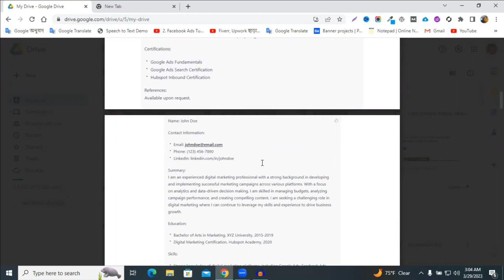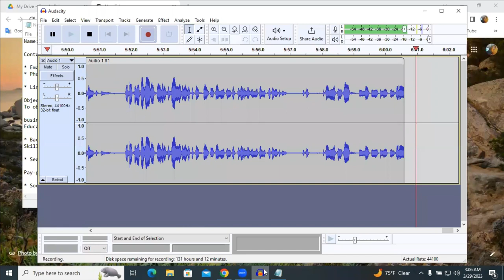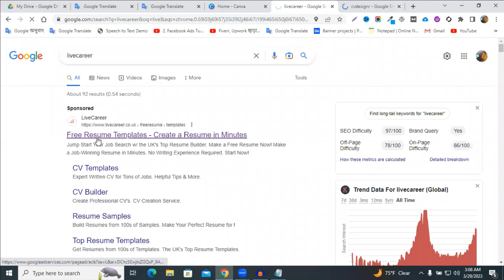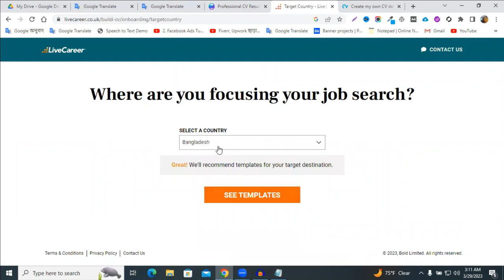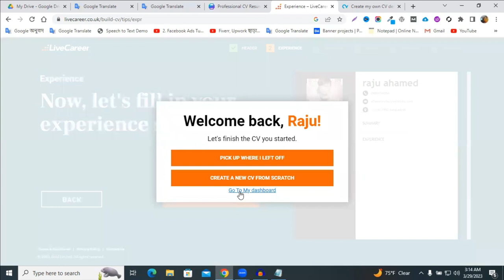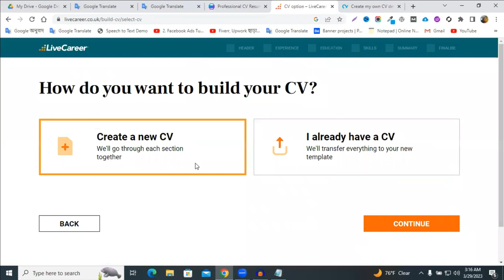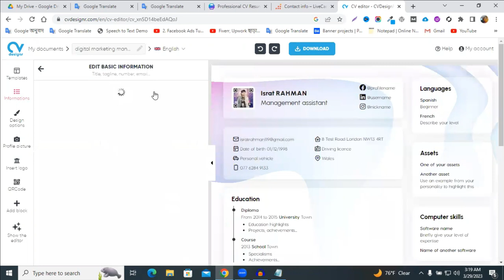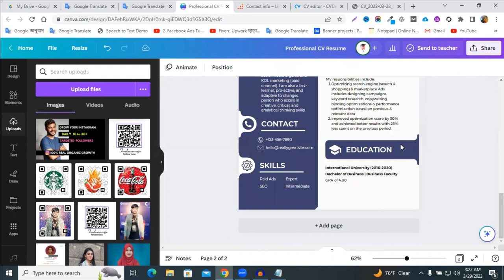How To Design A CV Very Quickly || Professional CV Design For Digital Marketing job - CV Design